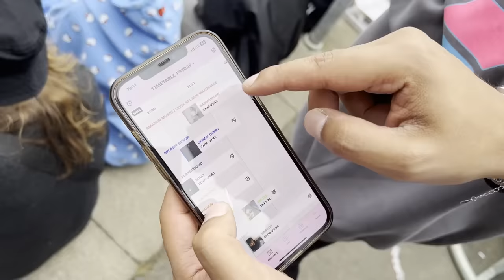LIL UZI MOSHPIT HAT ALLES ZERSTÖRT 🤯 Splash Festival 2023 - VLOG #1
Sichere auch du dir das Samsung Galaxy S23 Ultra mit der 1&1 All-Net-Flat und erhalte die Galaxy Buds2 Pro gratis dazu! On-Top gibt's mind. 200 € Tauschprämie für dein altes Handy